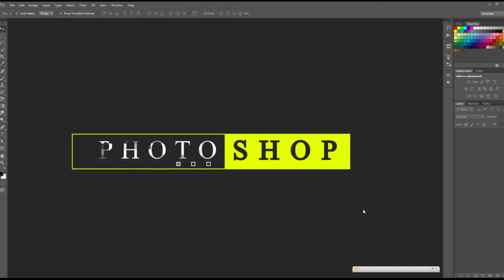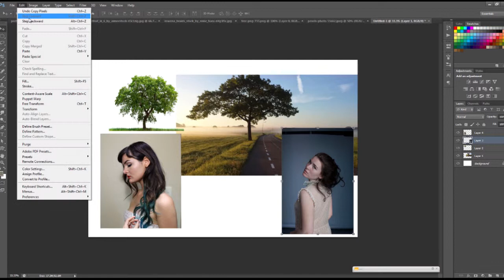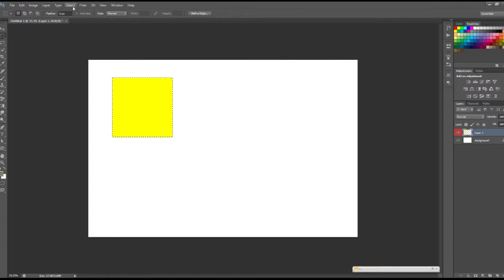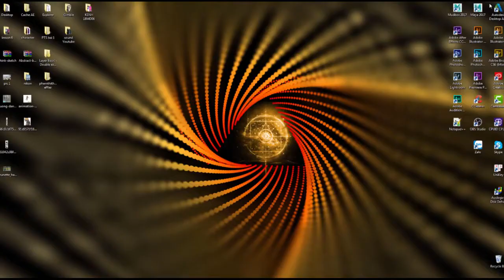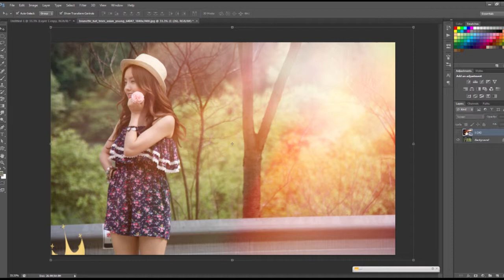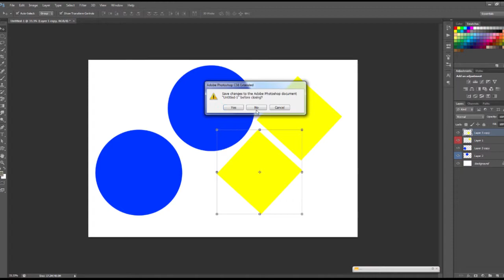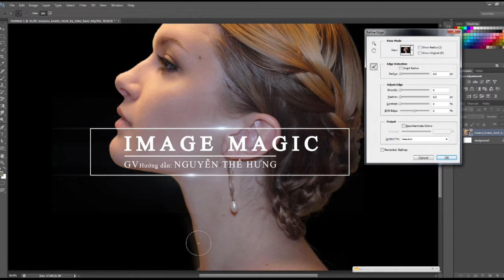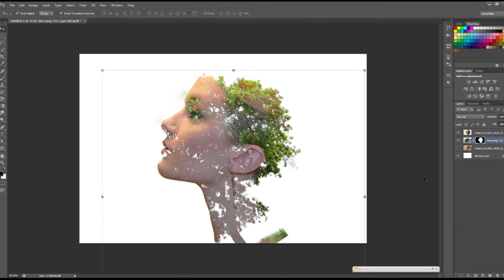LAYER BASIC, CẮT TÁCH ẢNH CƠ BẢN, TẠO ẢNH phong cách Double Exposuze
Layer là những lớp rất quan trọng trong việc chỉnh sửa ảnh. Việc thao tác đúng cũng là 1 thế mạnh để cho việc thiết kế hình ảnh dễ dàng hơn .

Trong bài hướng dẫn này, mình để cập đến nhiều thao tác có thể bạn sẽ cần, rất mong sự góp ý từ các bạn để mình hoàn thiện video hơn.